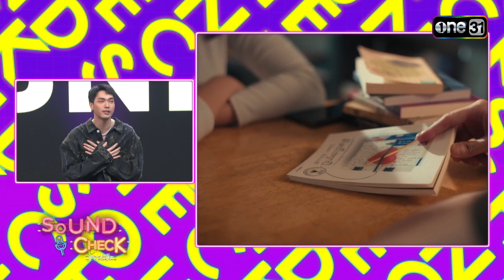ต้นไม้ต้นนี้ โอบขอดูแลให้ดีที่สุดในชีวิต | Highlight Sound Check Ep.83 | 12 ธ.ค. 66 | one31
รายการ SoundCheckOne31 ทุกวันอังคาร เวลา 22:30 น.ทาง